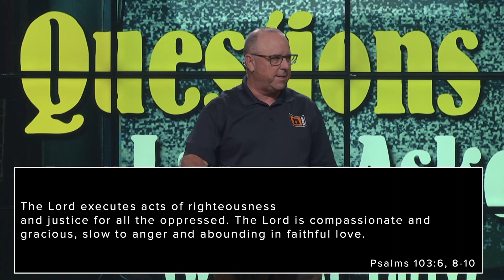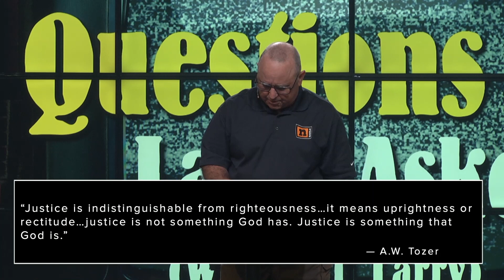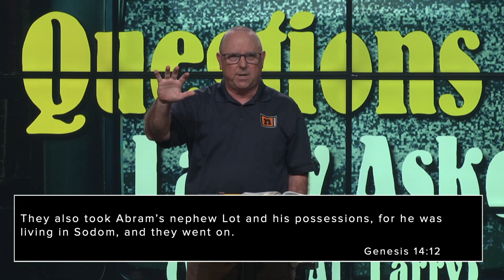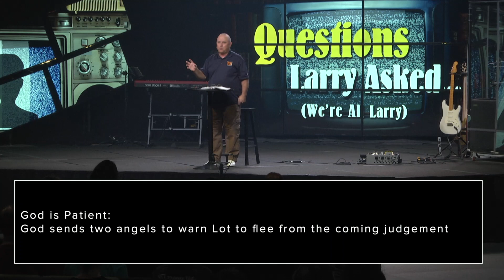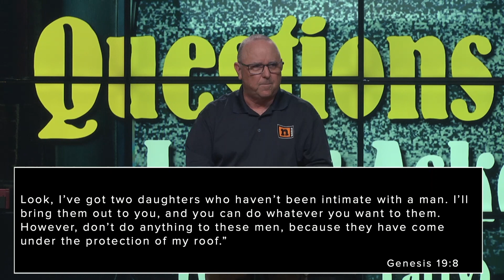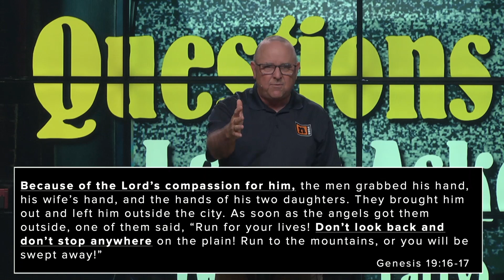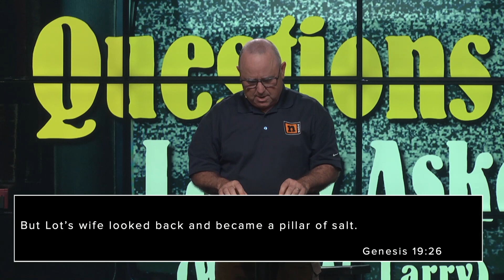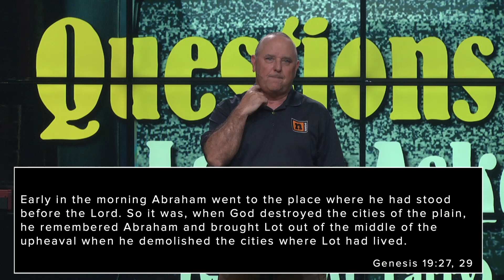God is Just Sermon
God is full of justice and mercy. See how as Brett walks us through the story of Sodom and Gomorrah.

Welcome to New Life Online! We are so glad you are here! Fill out a Digital Connection Card to ask specific questions